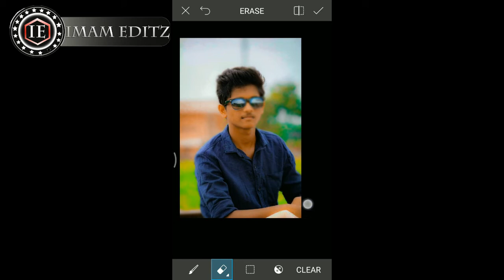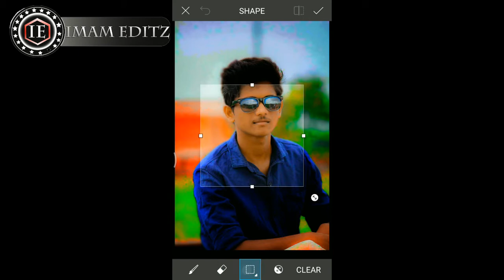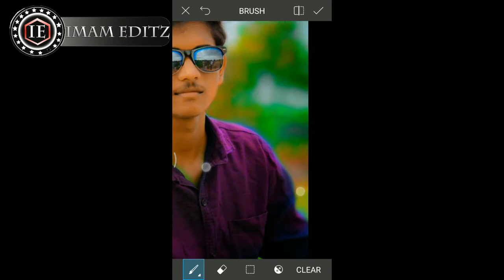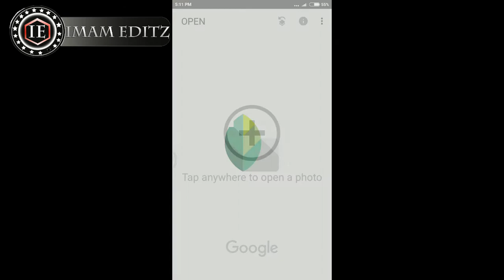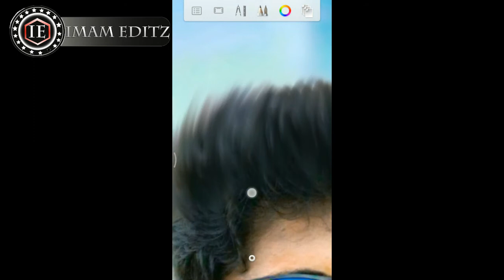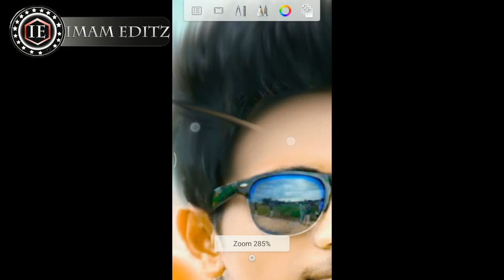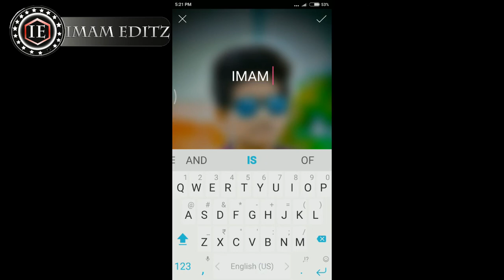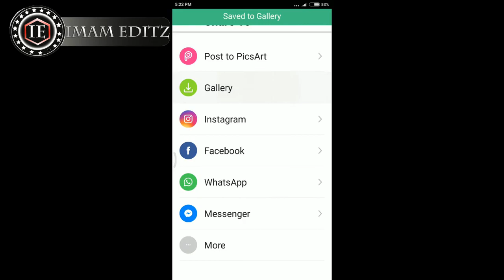My Video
how to edits PICSART CB EDITILG BEST REAL PAPPYA GAIKWAD EDITING hairstyle +face glow colour grading PICSART CB EIDTING TUTORIAL FORM IMAMHUSEN